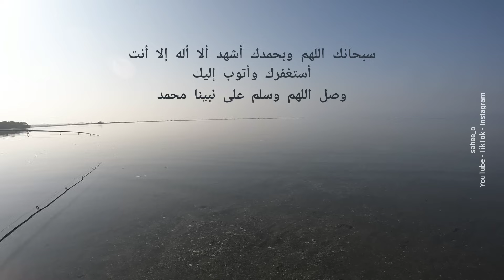أسرع ضربة .. لكن !!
صيد صباح السبت لهذا الأسبوع
الصيد بالسنارة طعوم عادية وكاستنق
بصحبة أبو خالد ..
أترككم مع الفيديو أتمنى أن ينال رضاكم
 "اللهم يا مسبب الأسباب يا هازم الأحزاب يا قاهر الأعداء يا كاشف الكرب يا سميع يا عليم يا باني السماء بغير عمد، أسألك ان تنصر المجاهدين في فلسطين
اللهم سدد للمجاهدين رميهم وثبت الأرض تحت أقدامهم واجعل الأرض نار لأعدائهم وبرداً وسلاماً عليهم
يارب عليك باليهود الصهاينة أعدائك وأعداء الدين وفلسطين"
وصل اللهم وسلم على نبينا محمد ..
حسابي على Instagram
حسابي على TikTok
مع أجمل تحية
أخوكم /
محمد عسيري ( أبو عايض )